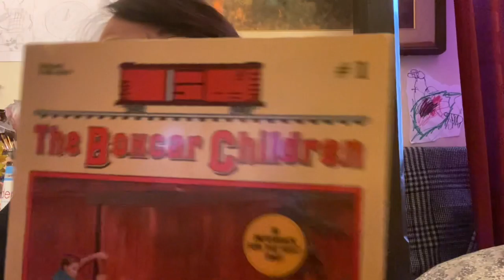Chapter 3 of The Boxcar Children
The Boxcar Children Chapter 3